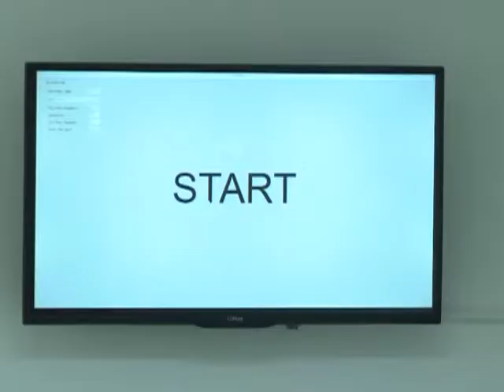MALCI GENIJALCI IDU NA OLIMPIJADU